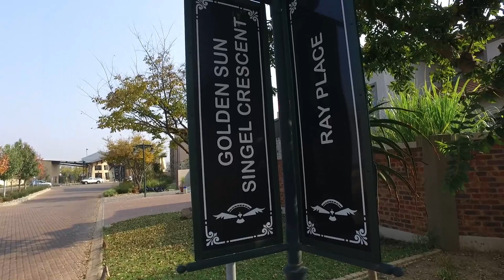720 m&#178; Land for sale in Gauteng | East Rand | Kempton Park | Glen Eagles Estate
720 m² Land available in Glen Eagles Estate